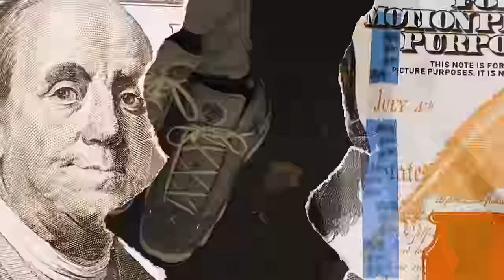Skay33 - Samurai Jack (Music Video)